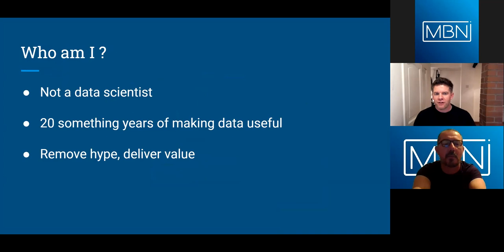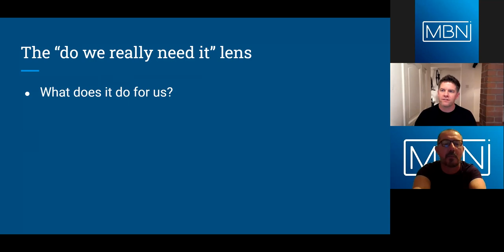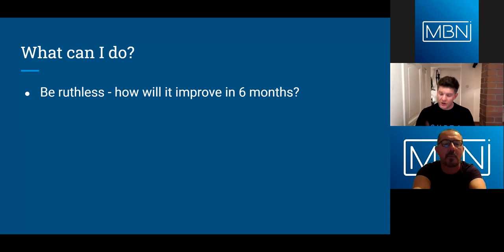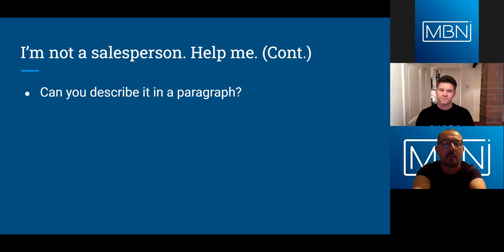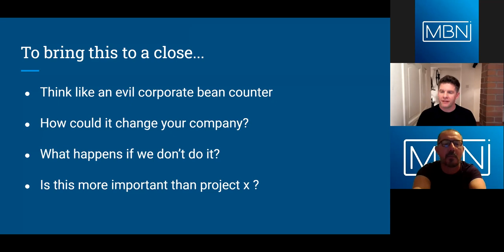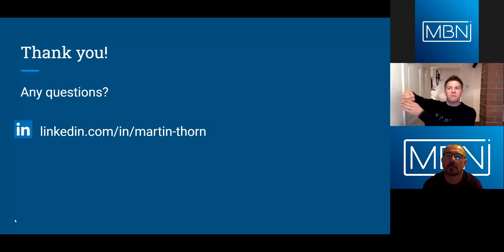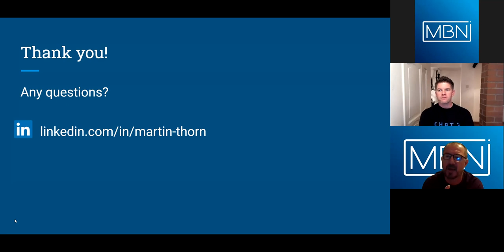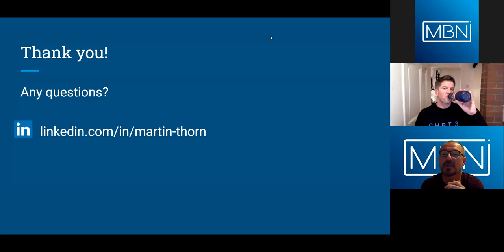Is your business using your output - Martin Thorn (Head of Data Science) - Standard Life Aberdeen.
Is your business using your output - Presentation by Martin Thorn (Head of Data Science) - Standard Life Aberdeen

In many ways these are the glory days of machine learning. More and more companies are building machine learning capability and every other company statement talks about data being critical to their survival.

There is a downside to this hype and enthusiasm - the need for real, actionable, measurable output. How do you measure the usefulness of machine learning? To me the most obvious answer is - does the business rely on your output?